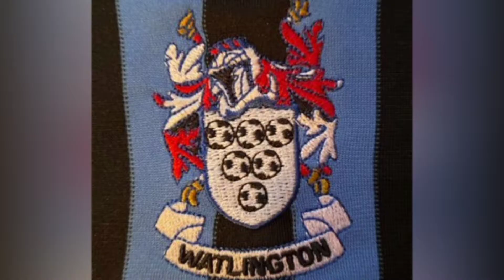FC Steamers vs Watlington Sports and Social Club / Norfolk Junior Cup Norfolk Football / Non League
Thank you for the connection. It's free! Im just trying so hard to build a following. It's a couple of clicks, all free! Thank you if you have done so.

This is a self funded channel, all voluntary, all equipment is personally purchased, if you wish to say thank you or to make a donation, please follow the

It's youtube I am trying hard to grow.

 May I ask, could you please help me with my Facebook page by liking it please. Please stay safe